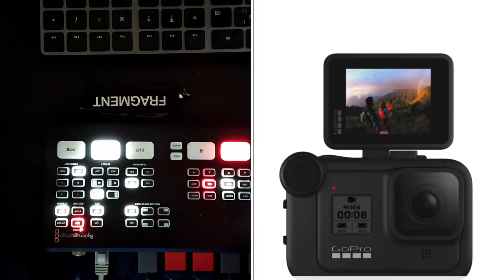🛻 冒険車両 Polaris Ranger XP 900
ポラリス レンジャー XP 900
公道走行可能モデル

GoPro MAXの実験を交えています。